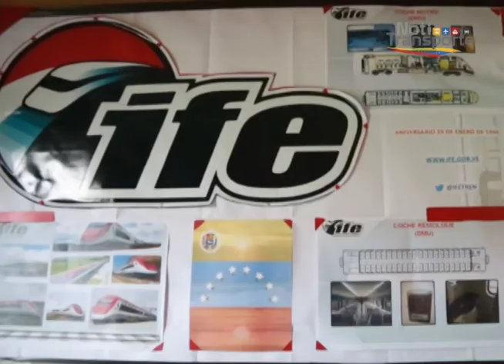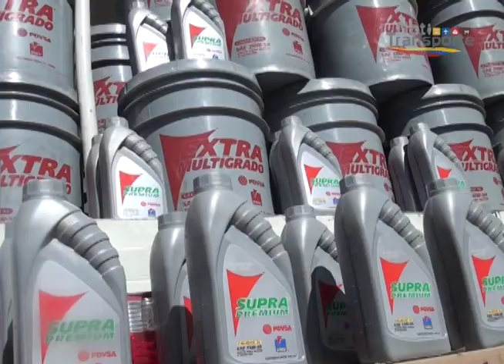NotiTransporte N° 77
Resumen del balance de la Misión Transporte en el despliegue realizado a nivel nacional en atención al sector transporte en todas sus modalidades.
¡Seguimos Trabajando por el Pueblo!